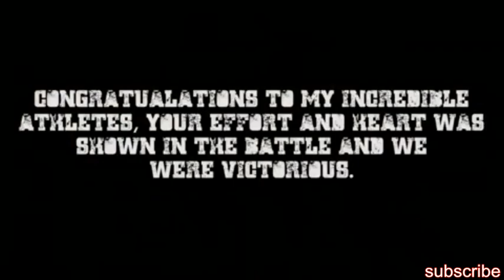mike o hearn- Motivational video(MUST WATCH)